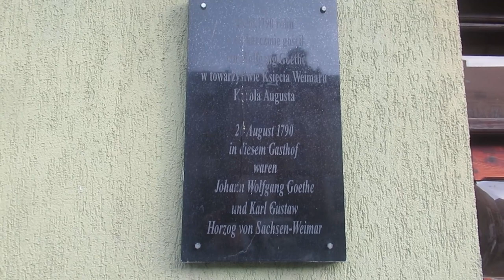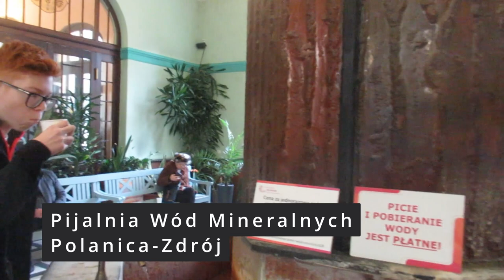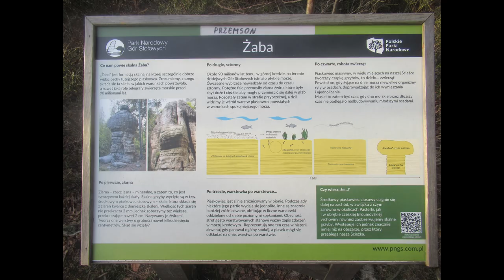🇵🇱 POLSKA #41 Ziemia Kłodzka * "Na styku Gór Bystrzyckich i Stołowych" * 🇵🇱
Rok 2022 rozpoczęliśmy i zakończymy, w tym materiale, wyjazdem na Ziemię Kłodzką.
Wpierw, po drodze, zajrzymy do dzisiaj nieco zapomnianego, choć niegdyś istotnego miasta -  Niemczy. Poszukamy tamże śladów po poetach romantycznych.
Następnie udamy się do Polanicy-Zdroju, którą eksplorować będziemy przez kolejne dni. Zobaczymy m.in. Park Zdrojowy czy Pijalnie, w której napijemy się wody zdrojowej.
Z Polanicy wyruszymy w góry Bystrzyckie, w kierunku Wieczności.
Nowy rok zaczniemy od wyprawy w Góry Stołowe, gdzie zobaczymy formacje zwane skalnymi grzybami.
W międzyczasie pojawią się również restauracje które odwiedziliśmy podczas 5-dniowego pobytu.